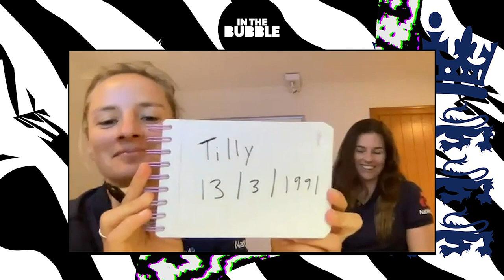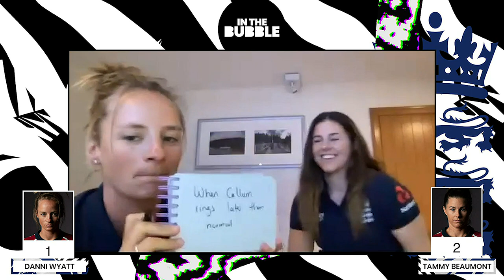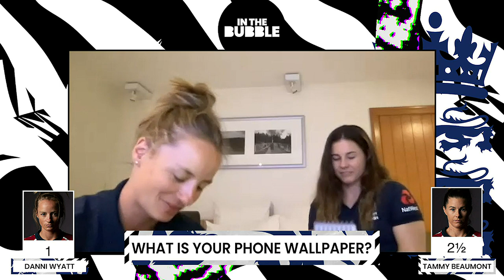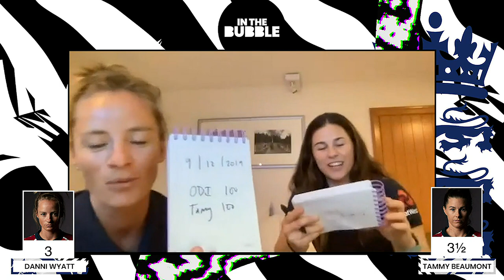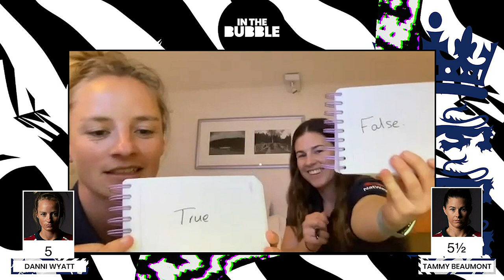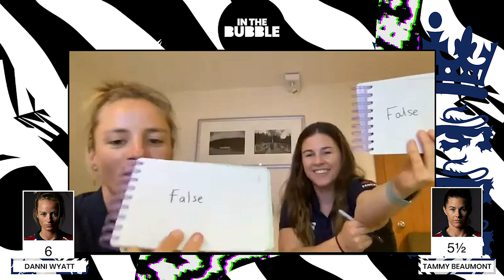In the Bubble: Danni Wyatt & Tammy Beaumont | How well do you know someone after quarantine?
Ahead of England's tour of New Zealand, we quizzed bubble mates Danni Wyatt and Tammy Beaumont on how well they actually know each other?